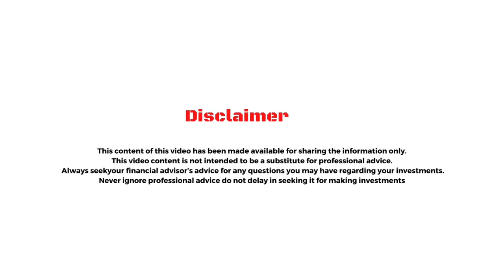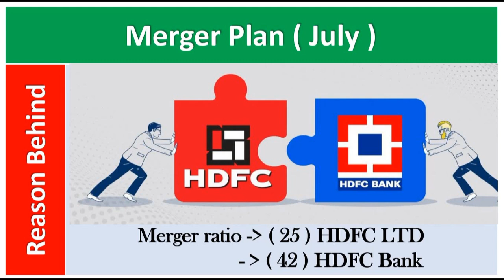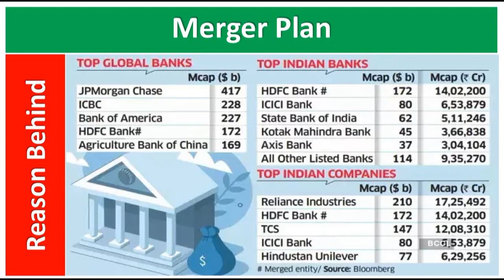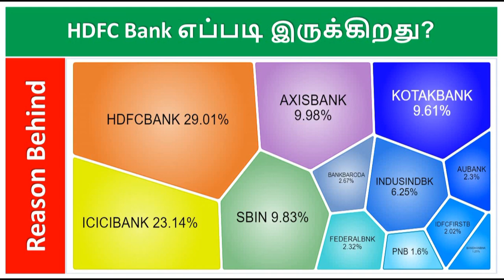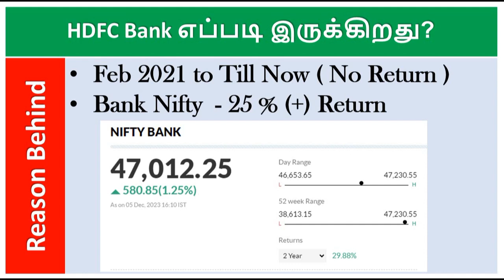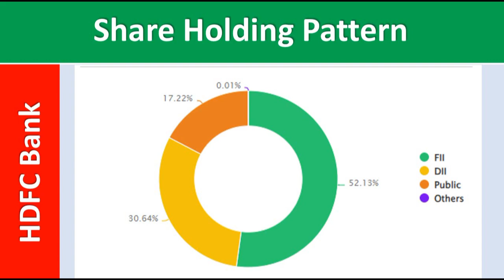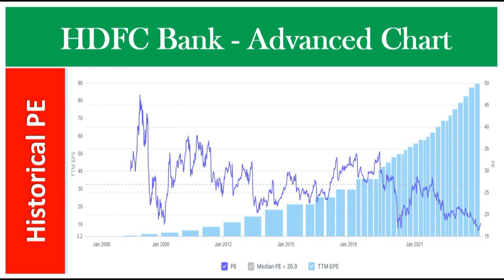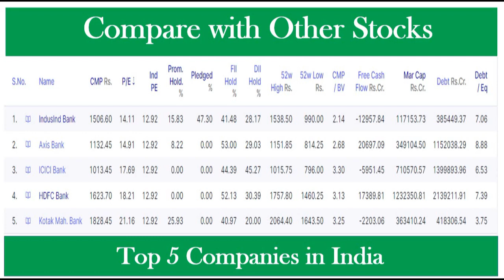HDFC Bank Ltd - ல் வாய்ப்பை நழுவ விடாதீர்கள் | ஏறும் சந்தையில் குறைந்த விலையில் கிடைக்கும் HDFC Bank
- Business Ideas
 - Motivational Stories
 - Commodities
 - Fixed Income
 - Basic Information about Cash
 - Real estate
 - Equities
 - ETF ( Exchange Traded Funds ), Mutual Funds & Bonds